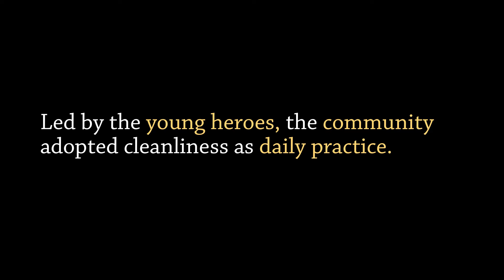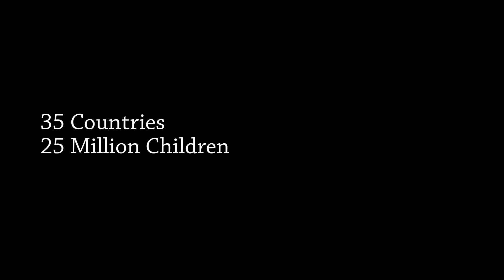BTC Conf 2012 : Go Garbage, Kalol, Gujarat, India